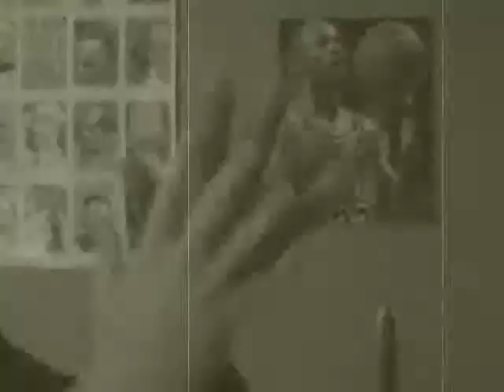Beat It - The Lost Music Video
R.I.P MJ

Our friends had to do a music video for a school project, so we decided to help them out.